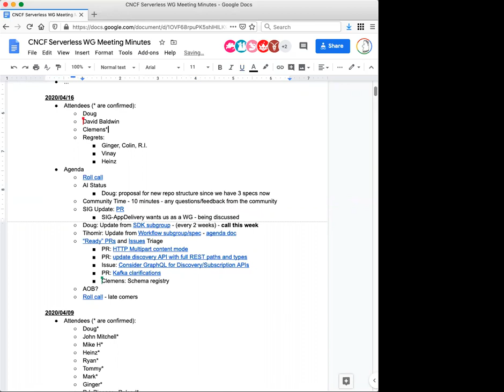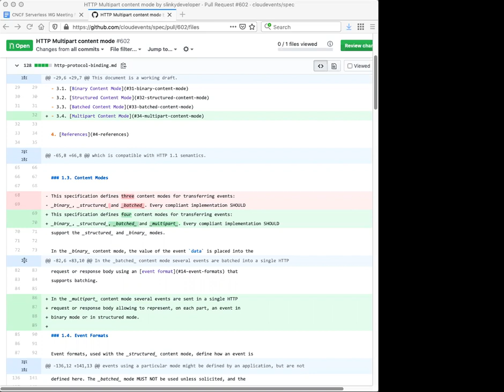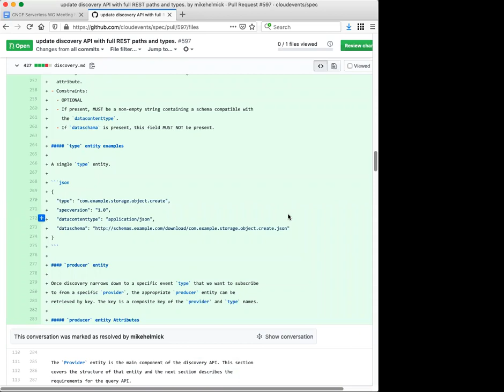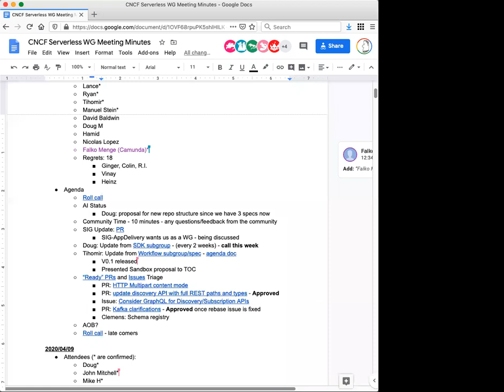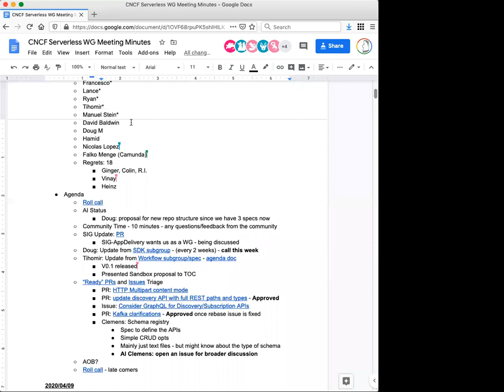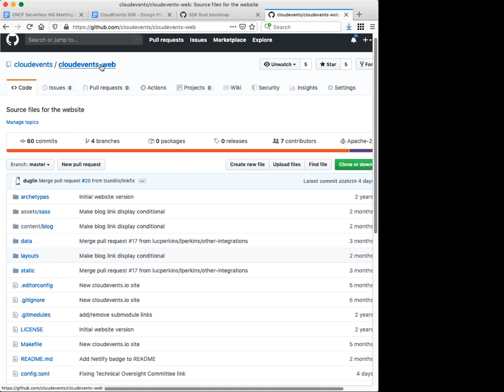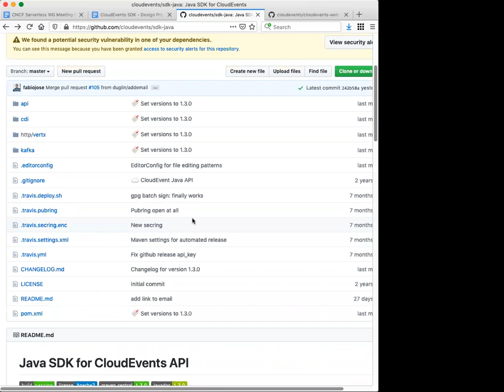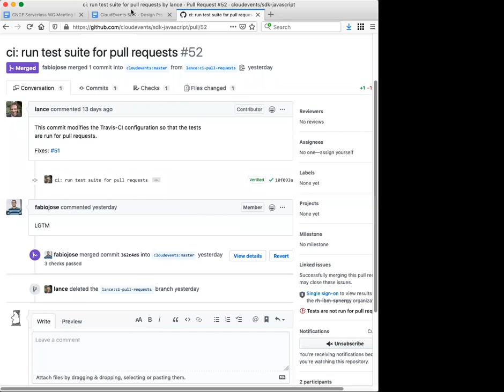CNCF Serverless Working Group 2020-04-16